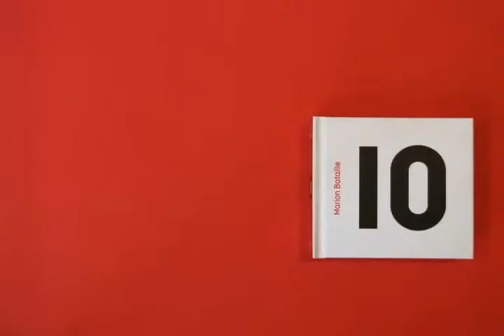10 by Marion Bataille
Official video from Macmillan Children's Publishing Group Summary: visually relates pairs of numbers from 01 to 10, transforming one to another with the turn of each page.  For this and hundreds of other trailers, arranged by interest level and available for free mp4 download, please visit our main